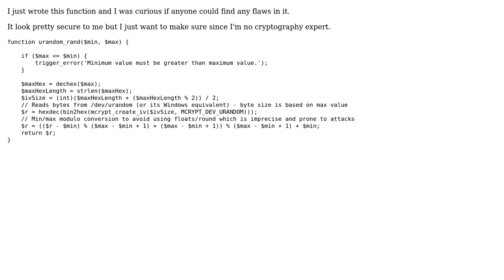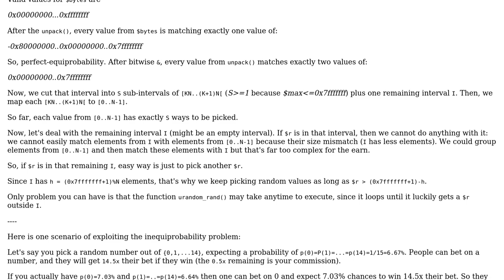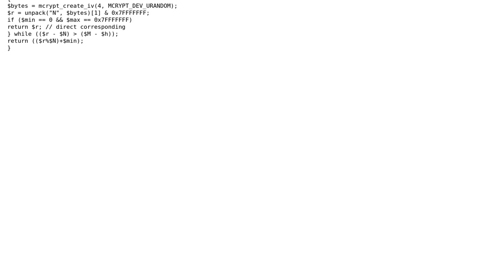Code Review: Secure random number generator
With thanks & praise to God, and with thanks to the many people who have made this project possible! | Content (except music & images) licensed under CC BY-SA | Music | Images & others | With thanks to user Xenos user Nicolas Bouvrette user Jamal and the Stack Exchange Network Trademarks are property of their respective owners. You are responsible for your own actions.